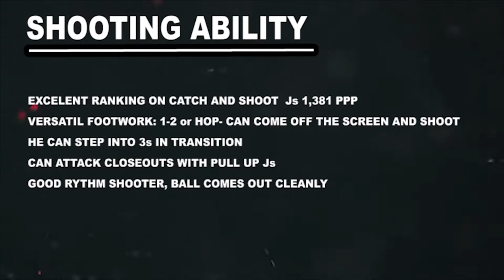Luka Andjusic Scouting Report